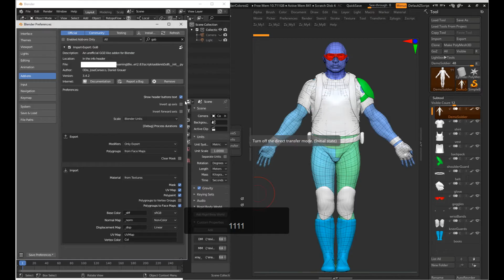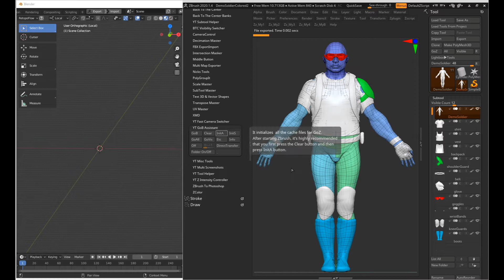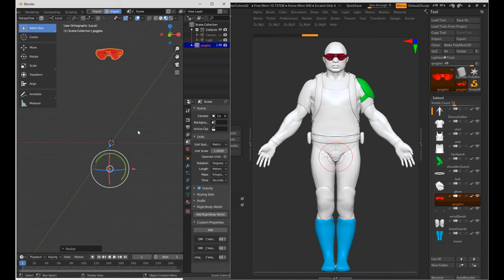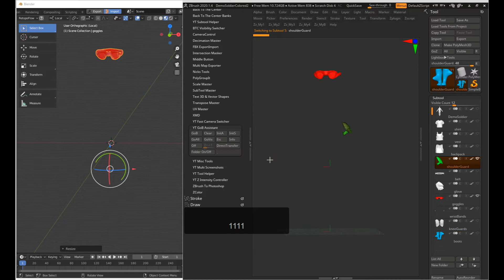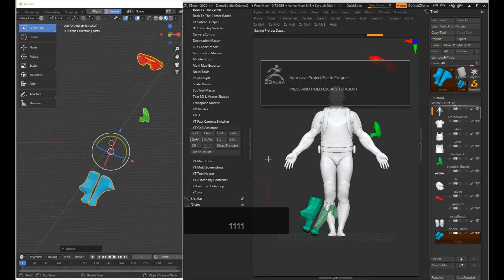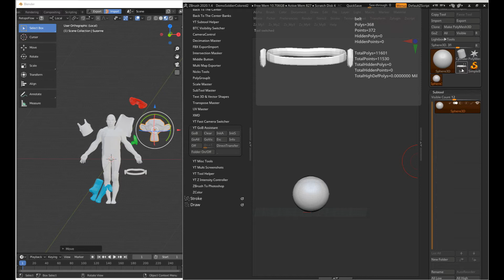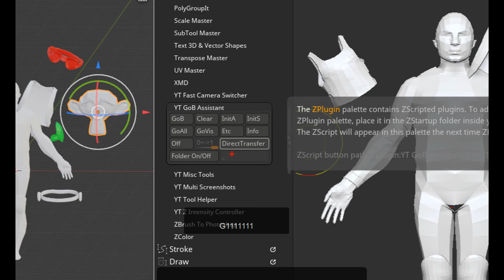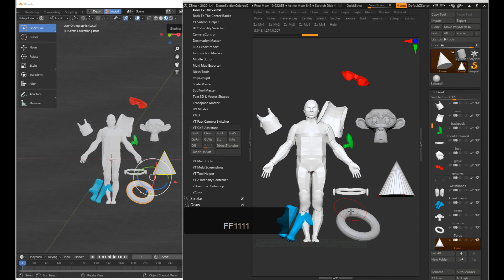GoBアシストツール（ZbrushとBlenderをワンクリックで連携させるツール）（字幕ボタンをONにして下さい）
ZbrushとBlenderのメッシュを互いに転送することができます。その際にZbrushのサブツールの履歴も保持されます。（Windowsのみ対応、Macでは利用できません。）

本家の純正GoBアドオンは最新版ではなく以下のURLの最下部にあるSource code(zip)をご利用下さい。ファイル名：GoB-3_3_8.zip